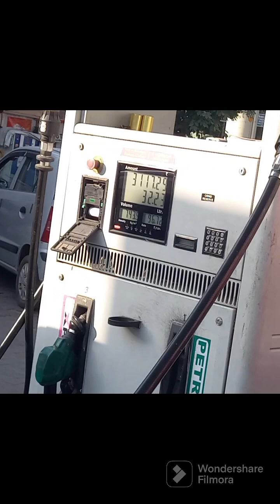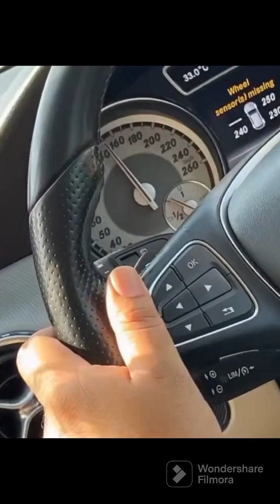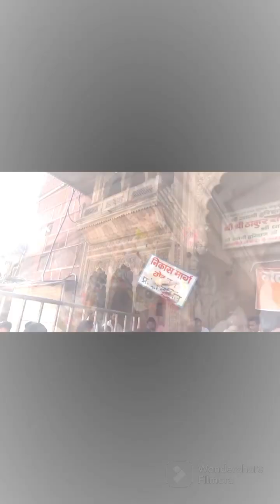VRINDAVAN VLOG | BANKE BIHARI LAL KI JAI 🙏 | GOYALSABH12 | Chlo Re Man shri Vrindavan Dham ❤️